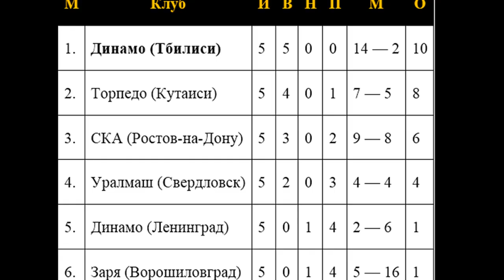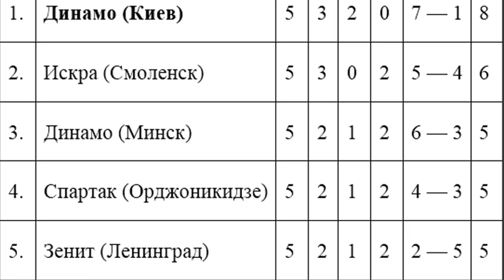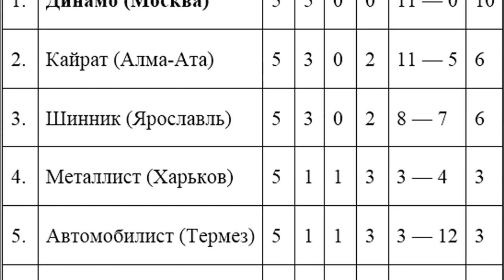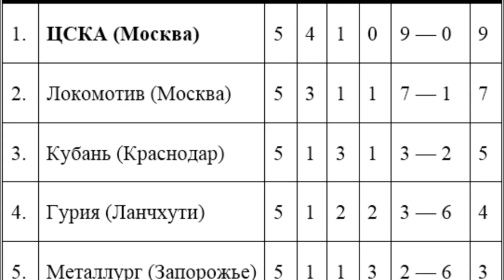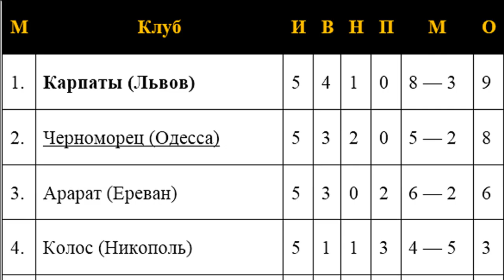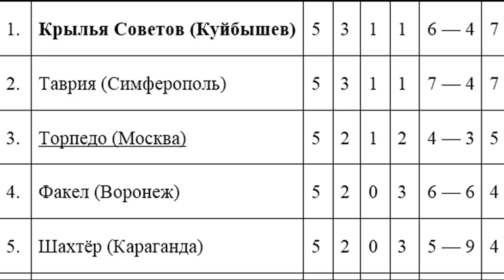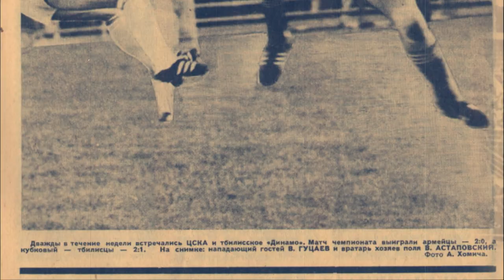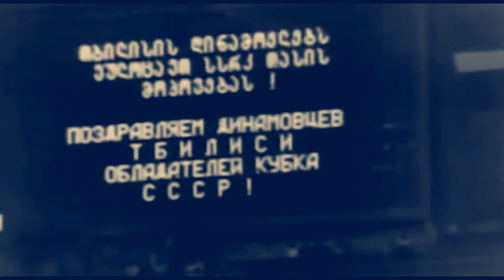КУБОК СССР-79. Вспоминаем турнир, в котором в финале играли московское и тбилисское ДИНАМО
В кубке СССР 1979 года в напряженном финале по пенальти тбилисское Динамо обыграло своих московских одноклубников. Прошлогодний финалист донецкий Шахтер не смог пройти групповой этап, его соперник по финалу - киевское Динамо - вылетело в четвертьфинале.

В те годы кубки страны проводились по интересному формату - ранней весной в южных городах команды собирались для группового этапа, затем начинался этап плей-офф с четвертьфинала.

Победа в кубке открыла большую дорогу тбилисскому Динамо, которое выиграло следующий розыгрыш кубка обладателей кубков. Но об этом мы поговорим в одном из будущих роликов, сегодня же сосредоточимся на кубке страны.